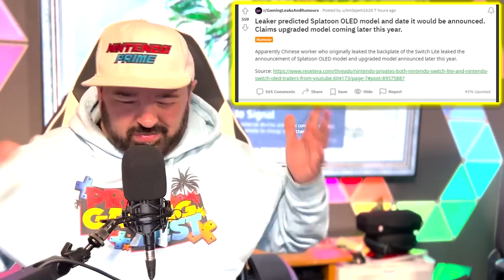New Custom OLED Fuels Switch Pro Holiday Release!? | Prime News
Nintendo announced a Splatoon 3 themed Switch OLED today, but that hasn't stopped the Pro rumors from going on, as someone who claimed we are getting pro this holiday also correctly predicted the day, time, and version of the custom OLED we got announced today. Meanwhile, Microsoft is being challenged as they try to buy Activision, Mario + Rabbids gets more news, and so much more happened today!

00:00 - Intro
01:25 - Nintendo Announces Nintendo Switch OLED: Splatoon 3 Edition
02:58 - Nintendo Struggling, 33% decrease in Switch Sales
06:45 - UK Challenges Microsoft's Purchase of Activision Blizzard
09:15 - Ubisoft Announces Two Forward Events!
10:58 - Mario + Rabbids Kingdom Battle is FREE in NA
11:33 - God of War: Ragnarök Gets Release Date
13:33 - Switch Pro Rumor Abound, As Splat 3 OLED Lends Credence to Chinese Manufacturing Sources